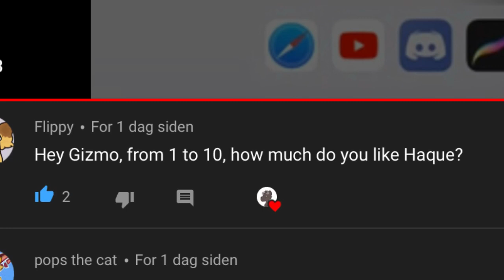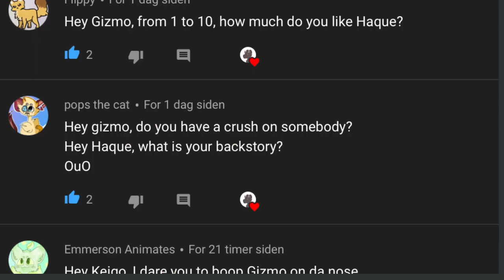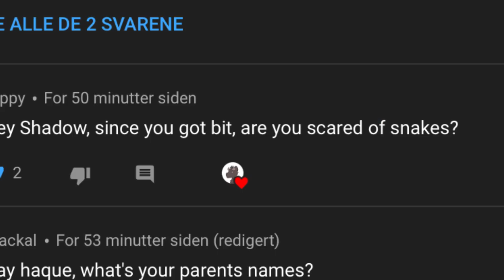Oc qna // reupload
So, since ya’ll couldt see half The words/drawing i decided to reupload it with a dyrker backround. UwU As ive said, If you have anymore questions make sure to Ask them In The comments and ill try to anser them! Have great day-

Wait, its... its 1:03 Am(am is like In The morning, right?? Its one hour arter midnight my brain IsNt functuning send help!)uhhh have a great night hopefully most of you Are sleeping by now, Im not..

Naknsuwuwjs Im tired xd i think my brain is ded, k byeeeee